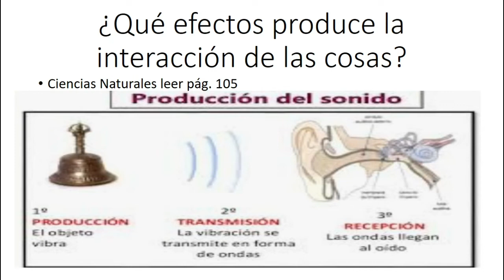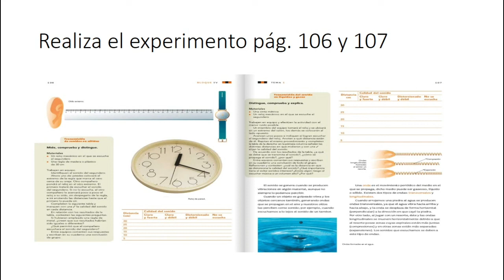Ciencias Naturales pág. 106 y 107 5to